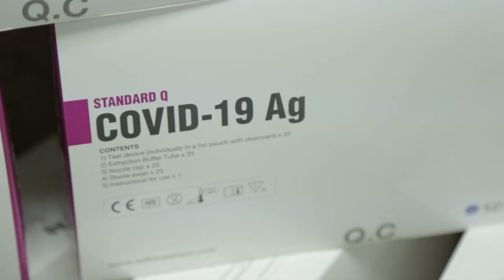En Barrancabermeja se provee más de 10.000 pruebas PRASS